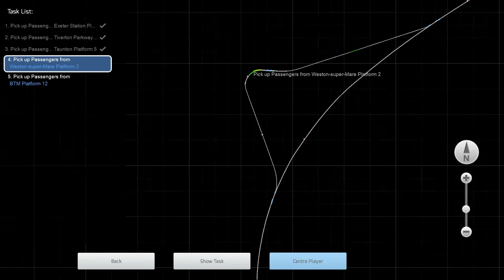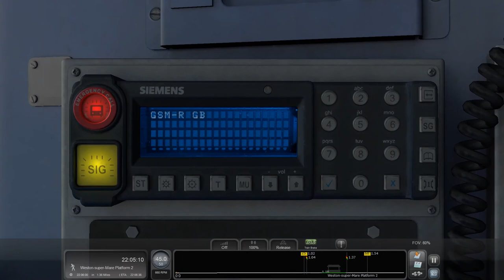2M72 2114 Exeter St Davids to Bristol TM GWR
2M72 2114 Exeter St Davids to Bristol TM GWR